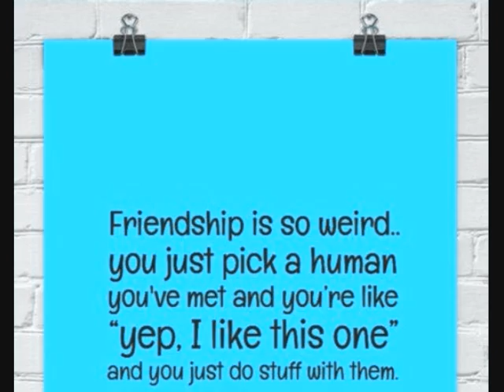happy days are here again